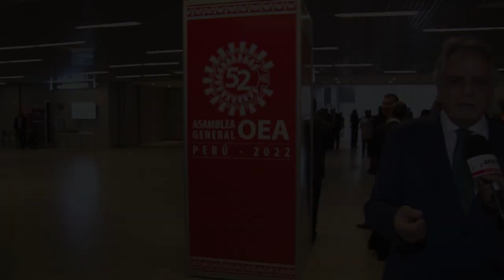OEA en Perú: Rodríguez Cuadros resalta el reconocimiento de América con el país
El representante del Perú ante las Naciones Unidas, Manuel Rodríguez Cuadros, resaltó que la 52° sesión de la Asamblea General en Lima es un reconocimiento a la institucionalidad política y democrática del Perú.